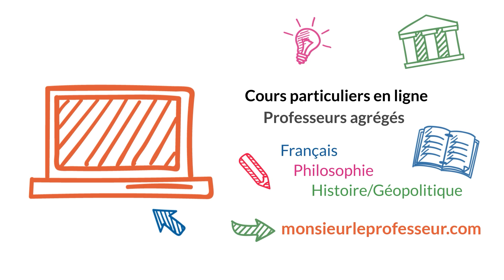Analyser un sujet et déterminer le problème en dissertation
Cours particuliers en ligne avec professeurs agrégés :
Ils proposent des sujets d'entraînement en dissertation et commentaire de texte pour consolider votre dossier et augmenter votre moyenne. Des professeurs expérimentés et membre des commissions d'examen au bac.

Détectez les problèmes et révélez tout le potentiel de vos dissertations de français ! 📚💡 Plongez dans l'analyse pointue et enrichissez votre compréhension des textes littéraires. Ne laissez aucun détail vous échapper ! ✍️🔍